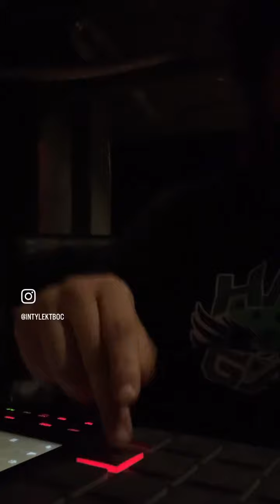Intylekt cookin his first beat of 2023 pt 1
Part 1
Intylekt cookin up on the mpc live.